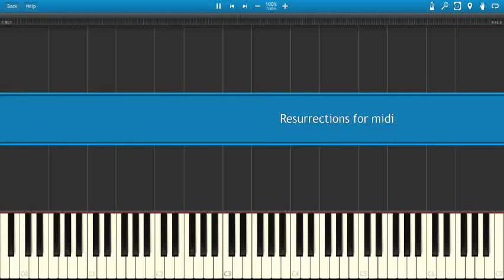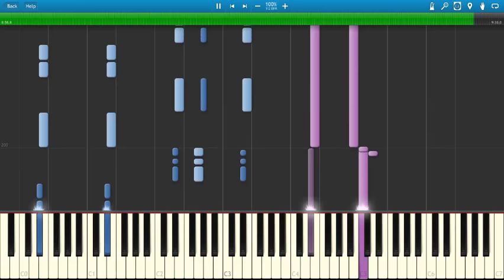Celeste: "Resurrections" (Synthesia)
Hey everyone, sorry that I've not been uploading much for this summer. I've been busy with some summer work / college stuff, so hopefully this can be an intermediate video for whatever I arrange next.

This is a synthesia video of my Resurrections video, only this time it's the more up-to-date arrangement that got accepted on NinSheetMusic (side note, both Exhale & Resurrections were approved!). A lot of effort was made in this version over the last one, so I hope everyone enjoys!

-PlayfulPiano

My Twitch (Celeste Speedruns, Any% Tourney for the next few months so I'll be streaming a bunch!):

And buy the game Celeste!